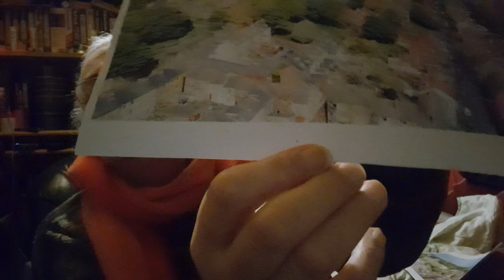Restoring 12 year XP Backup OS to printer server pc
It's time to take my old pc back in time to a stable system operation.